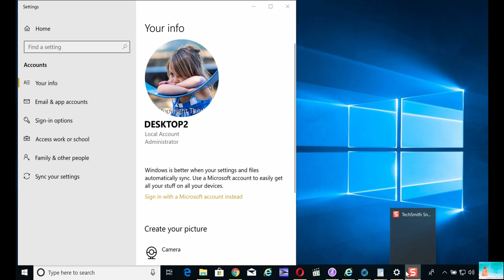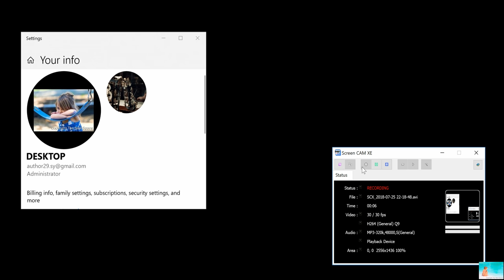Knowledge Database Folder 1